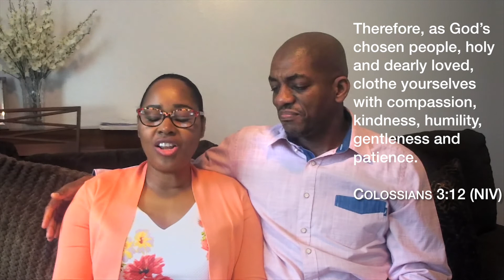Munroe Family Time Communication